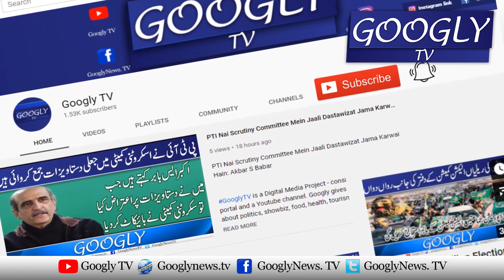Shahid Khaqan Abbasi | Cercus Shuru, Mazeed Parda Nashinon Kai Naam Bhi Samnay Aanay Walay Hain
Cercus Shuru, Mazeed Parda Nashinon Kai Naam Bhi Samnay Aanay Walay Hain : Shahid Khaqan Abbasi